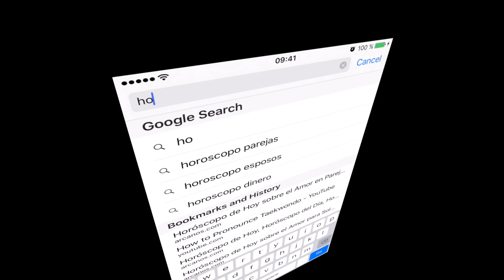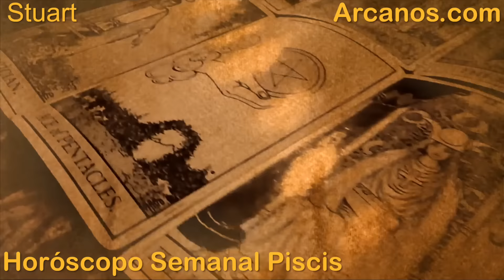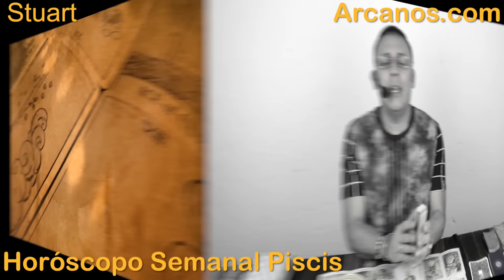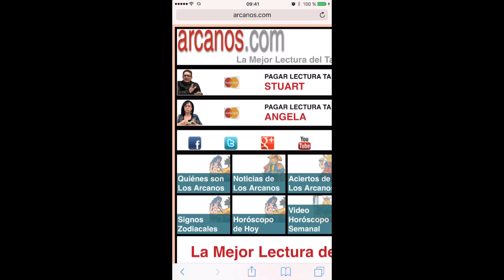PISCIS AGOSTO 2016 - Horoscopo Piscis del 31 de julio al 6 de agosto 2016 - ARCANOS.COM